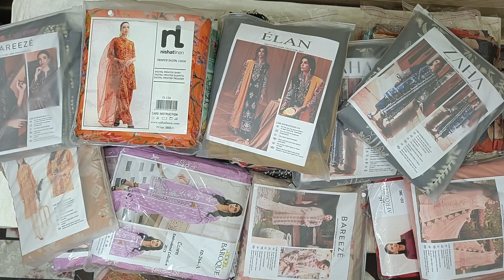bareeze winter collection || season sale 💝 Anaya Glamour Store 👑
*PURE LAWN*💝 Anaya Glamour Store 👑 PRESENTS *BAREEZE* SUMMER COLLECTION 2023 🇵🇰
bareeze winter collection ||end of season sale||January 5, 2023